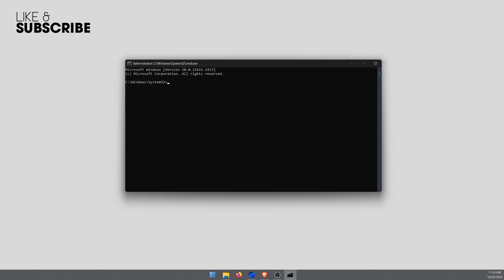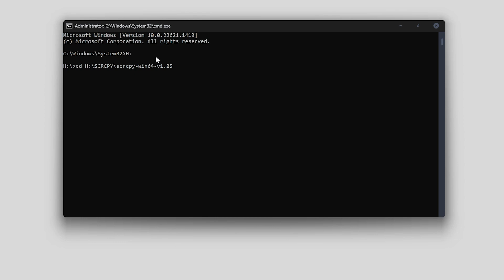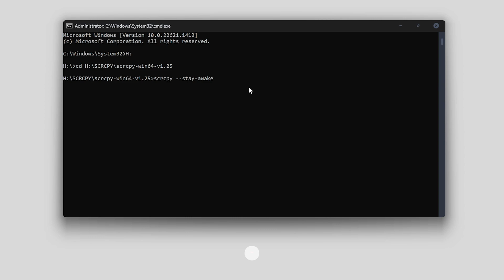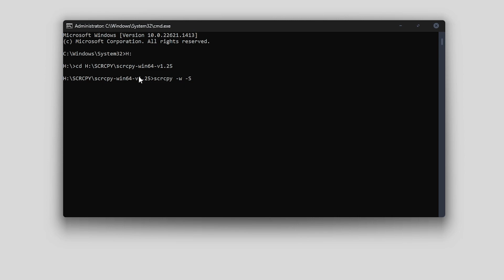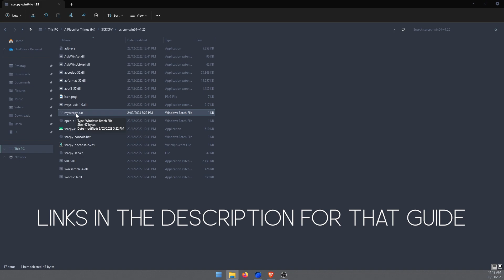Enable Stay Awake in SCRCPY | Keep your screen on while using SCRCPY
Hello everyone! This is just a really short video showing you how to configure SCRCPY to stay awake with the screen on or off on your device while you are mirroring to your computer.

COMMANDS
Stay Awake: scrcpy --stay-awake
Stay Awake + Screen Off: scrcpy -w -S

MY PHONE SETUP
Apex Launcher (Pro) but the free one is still pretty good.